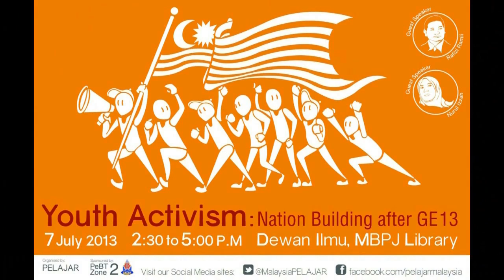(Pelajar Q&A) Nurul Izzah & Rafizi Ramli: We Must Choose The Best To Lead Our Universities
Forum PELAJAR: Youth Activism, Nation Building After GE13
Petaling Jaya 07/07/2013